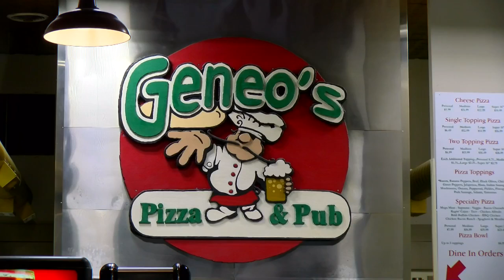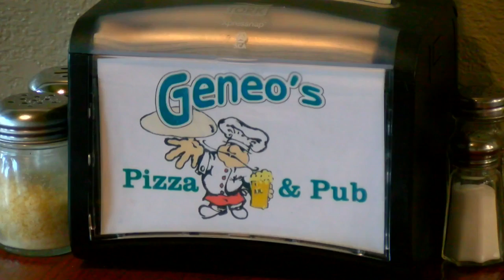New St. Joseph resident gets help from coworkers after apartment fire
He's displaced after the fire and trying to get back on his feet with some help from his coworkers at Geneo's Pizza downtown.